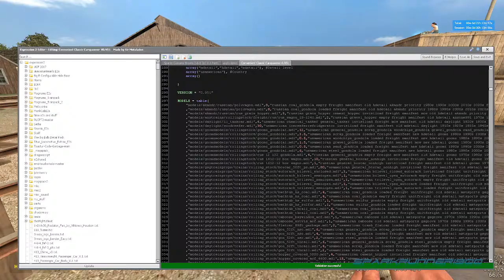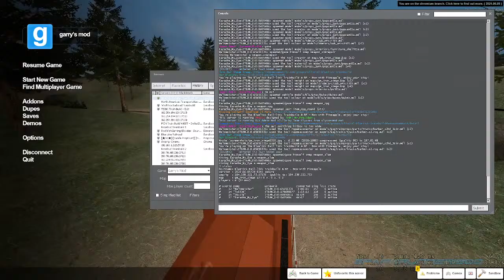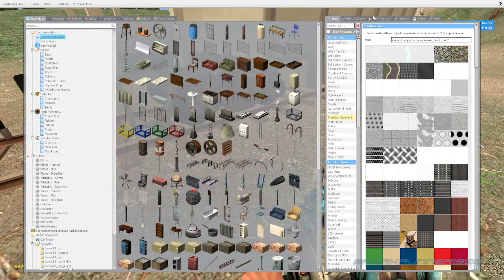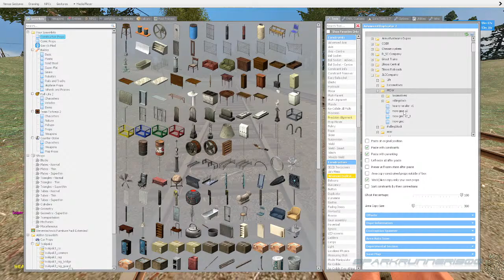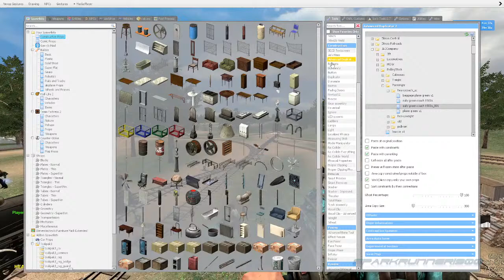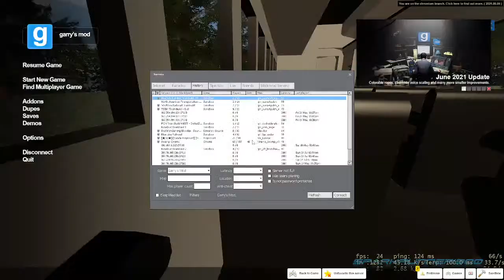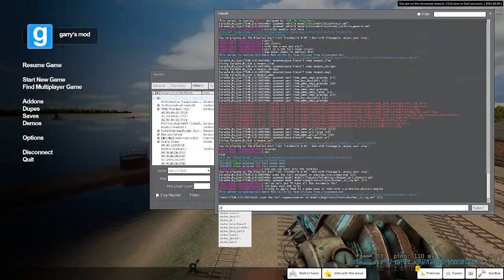Bluetick Raillink Live: Shenanigans.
Shenanigans in Bluetick Raillink